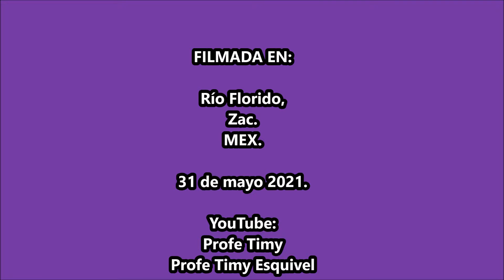"Cristo Rey" Danza de Pluma de Jose María Morelos, Fresnillo, Zac.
XIII Aniversario Danzeros de “Ntra. Sra. del Sagrado Corazón” Fiestas Patronales de Ntra. Sra. del Sagrado Corazón. Río Florido, Zac. 31 de mayo 2021.
*Danzeros de “Ntra. Sra. del Sagrado Corazón” de Río Florido, Zac.